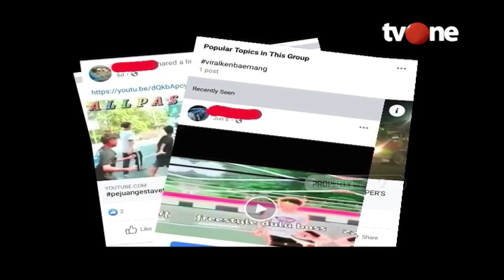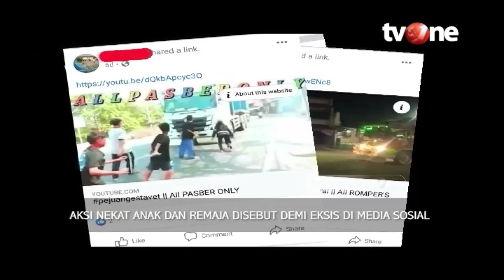Pertaruhan Nyawa ABG "GILA" Konten | Telusur tvOne (30/6/2021)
Jakarta, tvOnenews.com - Pertaruhan Nyawa ABG "GILA" Konten | Telusur tvOne (30/6/2021)